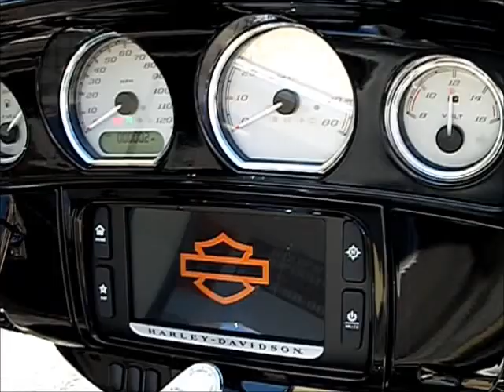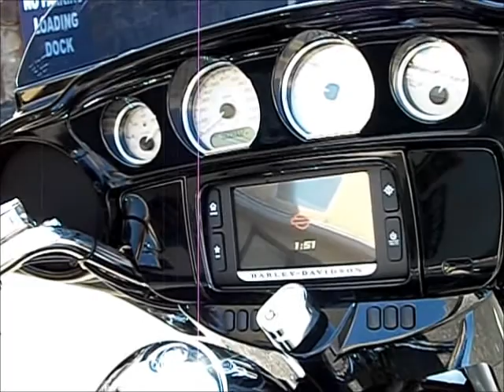2014 FLHXS Street Glide® Special 667628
2014 FLHXS Street Glide® Special 667628
VIN: 1HD1KRM13EB667628
Color: Vivid Black
Security Option: Standard
ABS Option: Standard
Cruise Control: Standard
Premium Radio Option: Standard
Accessories: $2,564.69
Accessories Include: Chrome Front End, Chrome Hand Controls and Chrome Windshield Molding!